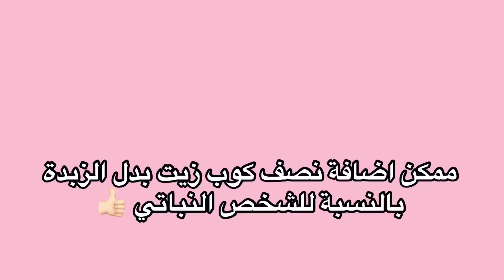المبروشة بالشوفان صخور القلعة بدون بيض مع البدائل الصحية#صحي#جديد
شكرا للجميع
تواجدكم مهم بالنسبة لي فضلاً وليس أمراً

ولا تنسوا مشاركة الفيديو
واعطاء رأيكم بالوصفة بكل صراحة
لنستمر بتقديم الافضل ❤️